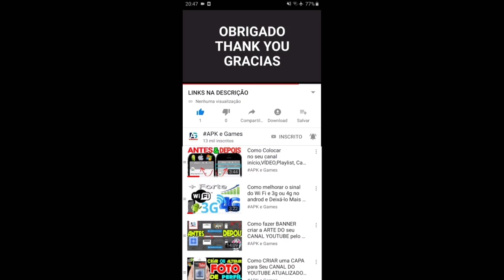Talking Tom Gold Run 2 Tom vs Angela vs Hank vs Roy Raccoon Gameplay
Talking Tom Gold Run 2 Pirate Angela vs Prehistoric Hank vs Future Tom vs Roy Raccoon Gameplay

Descrição

Swamp attack,
Outfit7 games,